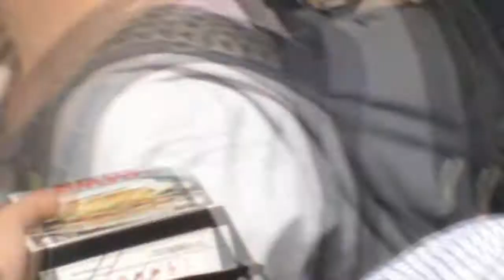SITC 2009 Summer in the City Friday Part 1 with Cheeky Marlon Tino Alex Becky and many more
This is the 1st of 2 parts of the Friday fun times at Summer in the City 2009 in London. Enjoy :)